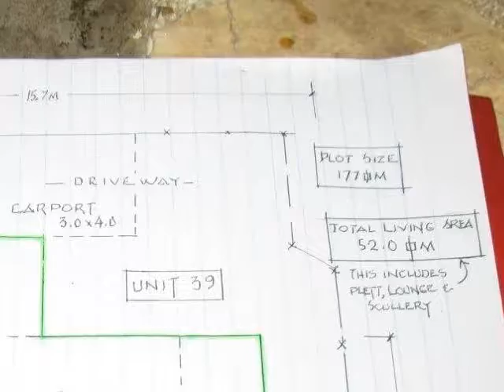2.0 Bedroom Townhouse For Sale in Illovo Beach, Kingsburgh, South Africa for ZAR R 675 000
Bedrooms: 2.0
Bathrooms: 1.0
Garages: 1.0
Price: R 675 000

Property Description:

Beautiful 2 bedroom cottage in the lovely Plett Haven complex situated in Illovo Beach with direct beach access.  The unit also consists of a very modern kitchen with granite tops, open plan lounge and dining area, bathroom with shower in the bath, lock up garage and carport as well as a covered patio area.  The complex also offers very tight security, a communal pool and braai area as well as a clubhouse.  This unit has been very well looked after and is ready to just move in

NB!!
The stand and garage does not form part of the unit and is the property of Plett Haven.  It is leased out to the owner of the moveable property at a cost of R 2000 per month renewable every 2 years.  The purchaser of the moveable property acknowledges that he /she will have to enter into a lease agreement with Plett Haven in order to be domicile there. The Purchaser understands that it is only the moveable property that is bought and that a lease for the stand in Plett Haven is for their account.  The purchaser is also required to have an interview with management as well as have a credit check done for his own account.
Financial institutions do not grant bonds on leasehold.